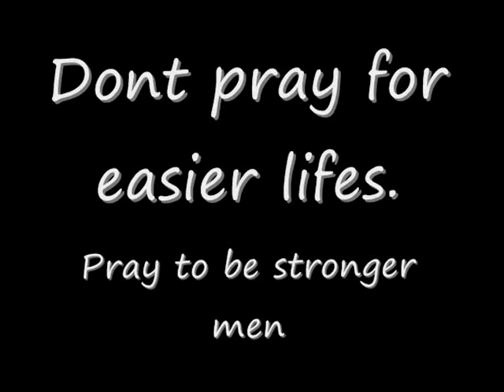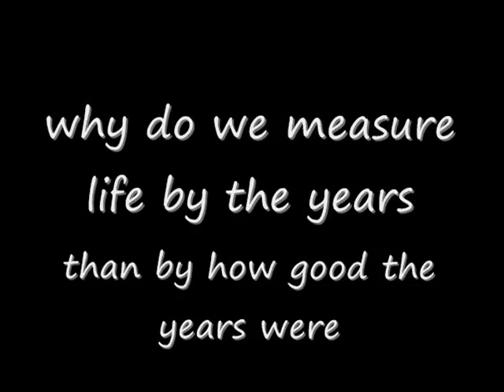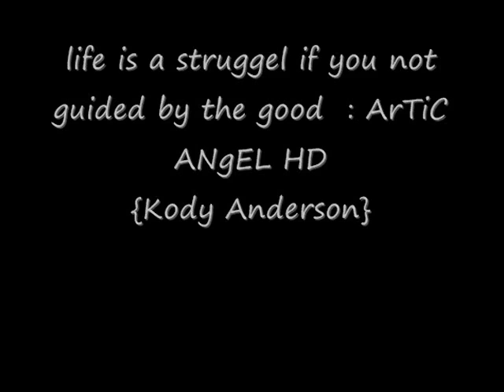Wounded Warrior project video